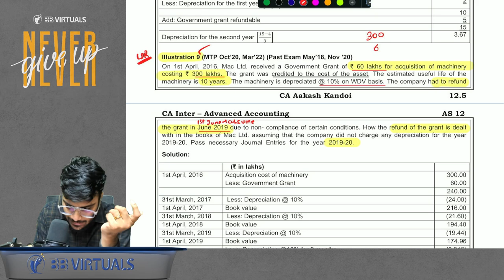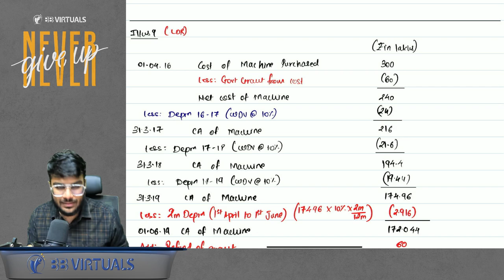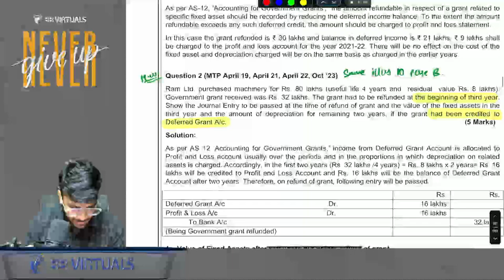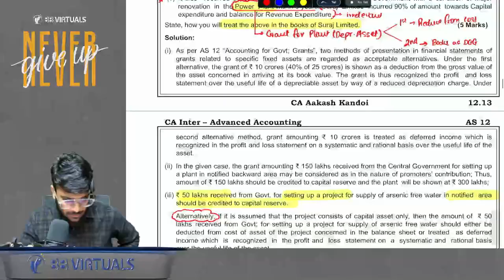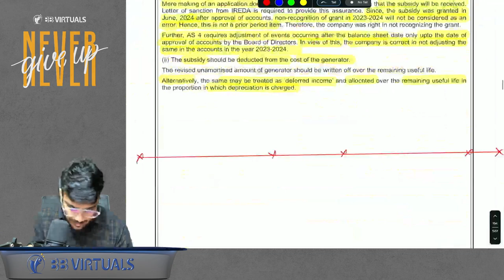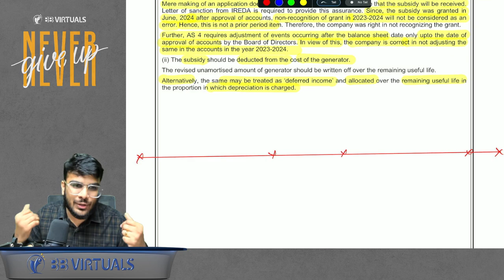AS 12 Govt Grant Revision With Questions | CA Inter Advanced Accounting Revision | CA Aakash Kandoi